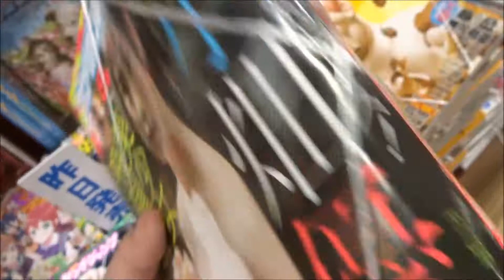ヤングガンガン 2017年 11/17 号 23号 小畑優奈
【ニイタニ】
450万回再生突破
広島県内で動画が多いYOUTUBER(多分)
Hiroshima Prefecture
Itsukushima Shrine
 毎日投稿
広島youtuber
次世代 youtuber
１日10万回再生
１００万回以上再生されている動画、チャンネル